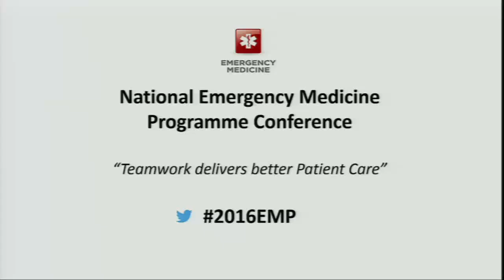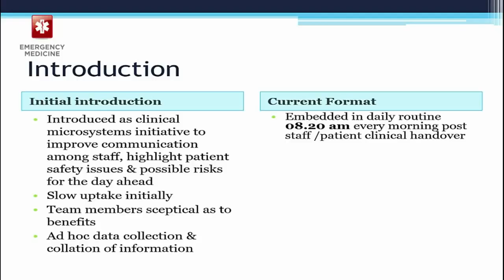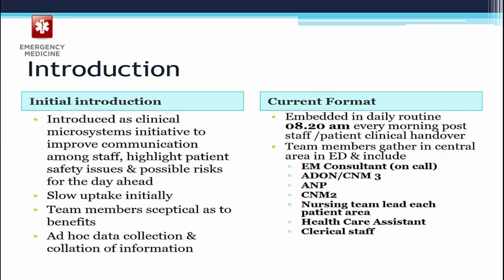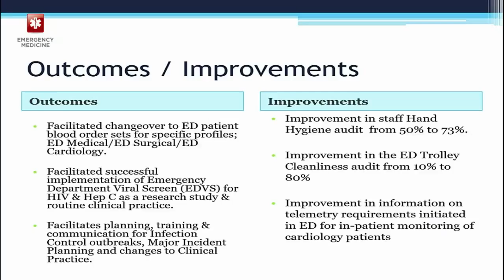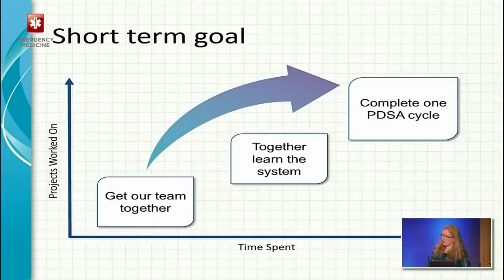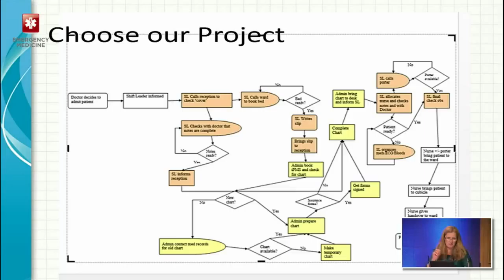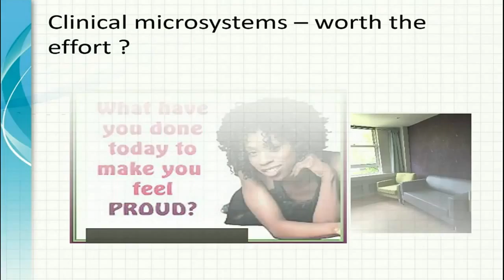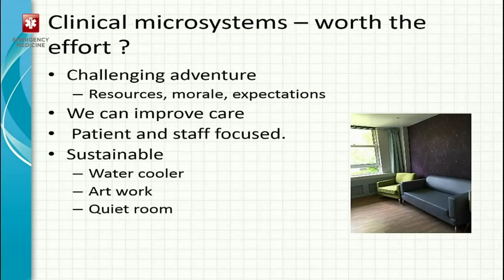Part 4 - Clinical Microsystems (National Emergency Medicine Programme Conference)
Clinical Microsystems - Session Chaired by Philip Crowley
Huddles in St. James's - Catriona McGarrell
Clinical Microsystems in Paediatric Emergency Department - Ciara Martin